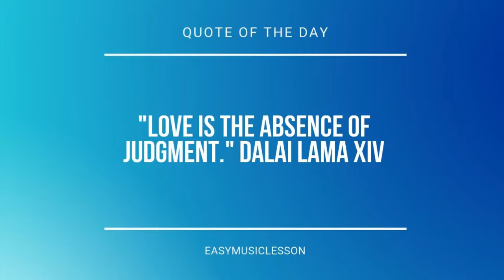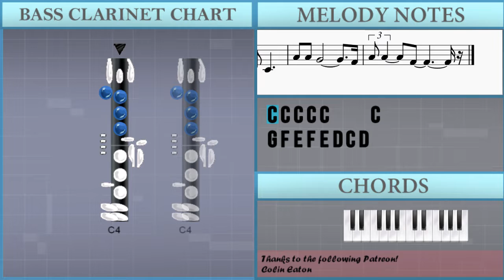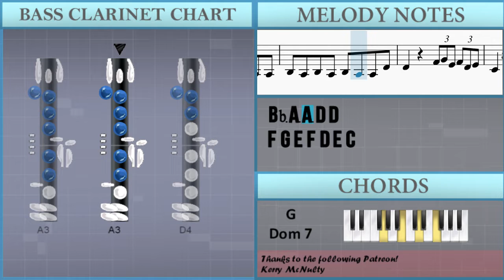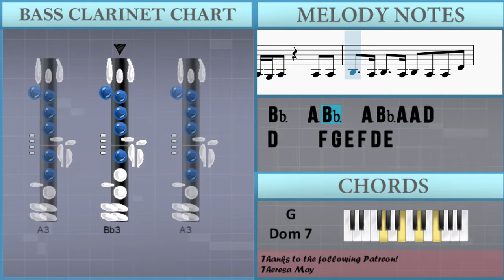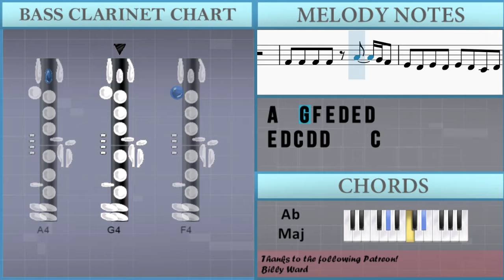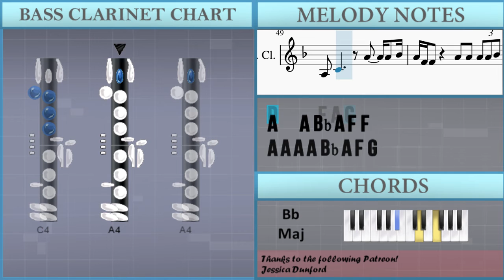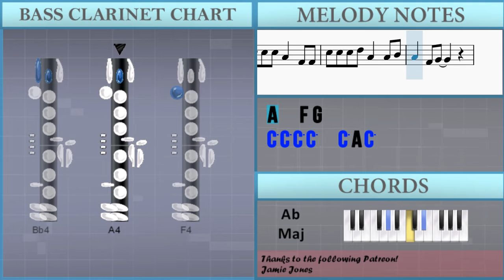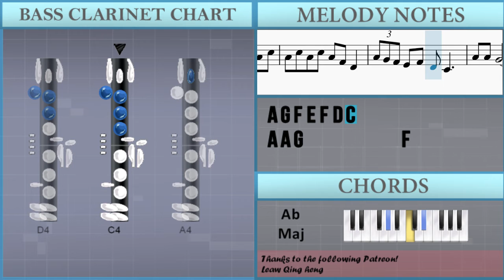How to play Chasing Pavements by Adele on Bass Clarinet (Tutorial)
Comment and let us know how the videos have helped you. It keeps us going! :)The easiest way to learn how to play Chasing Pavements by Adele on the bass clarinet. It's a bass clarinet tutorial for Chasing Pavements by Adele.

EasyMusicLesson teaches you to play the your favorite instrument, through easy and simple animation so that you too can learn how to play Chasing Pavements by Adele on the bass clarinet easily. A bass clarinet tutorial with visual animation graphic.

Chords of Bass Clarinet arrangement:
C Min   Bb Maj   Ab Maj   G Dom 7   Ab Maj   Bb Maj   Eb Maj
C Min   G Min   Eb Maj   Bb Maj   C Min   G Dom 7   Ab Maj
Bb Maj   Ab Maj   G Min   C Min   F Min   Ab Maj   Ab Maj   G Min
G Dom 7   Ab Maj   G Min   C Min   F Min   Ab Maj   Ab Maj
G Min   Eb Maj   Eb Maj   Bb Maj   C Min   G Dom 7   Ab Maj
G Min   Eb Maj   Ab Maj   G Min   F Min   Bb Maj   Ab Maj   G Dom 7
F Dom 7   Bb Maj   Ab Maj   G Min   C Min   F Min   Ab Maj
G Min   C Min   C Min   F Min   Ab Maj   Ab Maj   Bb Maj   Ab Maj
G Min   C Min   F Min   Ab Maj   Ab Maj   G Min   G Dom 7   Ab Maj
G Min   C Min   F Min   Ab Maj   Ab Maj   G Dom 7   Ab Maj
G Min   C Min   F Min   Ab Maj   Ab Maj

Melody notes of Bass Clarinet:
G4 F4 E4 F4 E4 D4 C4 D4
A3 A3 A3 G3 A3     A3
Bb3 A3 Bb3 A3 Bb3 A3 A3 D4
D4     F4 G4 E4 F4 D4 E4
C4     A4     C4
F4
A4   A3 C4 C4 C4 C4
C4 G4 F4 E4 F4
E4 D4 C4 D4 A3 A3 A3 G3 A3
A3 A3 A3 Bb3 A3 Bb3 A3
Bb3 A3 A3 D4 D4
F4 G4 E4 F4 D4 E4 C4
A4   Bb4   C5 C5 C5 C5
C5 A4 C5 A4 C5 A4 C5
A4 F4 D4   A4 Bb4 A4 Bb4
C5   F4 G4       F4
C5 C5 C5 C5 A4   F4 F4
C5 C5 C5 D5 A4   A4 Bb4
A4   F4 G4
C5 C5 C5 C5   C5 A4 C5
A4 C5 A4 C5 A4 F4 D4
A4 G4 F4 E4 F4 D4 C4
A4 A4 G4         F4
A4 G4 A4   F4     C4
C4 C4 C4 C4     C4
A3 A3 A3 G3 A3   A3 A3
E4     A4   Bb4
A4 Bb4 A4 Bb4 C5   F4 G4
F4 C5 C5 C5 C5
A4   F4 F4 C5 C5 C5 D5
A4   A4 Bb4 A4   F4 G4
C5 C5 C5 C5
A4 F4 D4   A4 G4 F4 E4 F4
D4 C4     A4 A4 G4
F4 A4 A4 F4
F4 F4 F4 F4
A4   G4 F4 E4 D4 E4 D4
E4 D4 C4 D4 D4     C4
D4     F3 A3 C4
A4   A4 Bb4 A4 F4 F4
A4 A4 A4 A4 Bb4 A4 F4 G4
F4 G4 F4 A4   F4 F4 E4 F4
A4 A4       F4 G4
A4 A4 Bb4 C5   A4 F4
A4 F4 D4     A4 F4 D4
A4 Bb4 C5   A4 F4
A4 F4 D4     A4 G4 G4
A4
Bb4       C5 C5 C5 C5